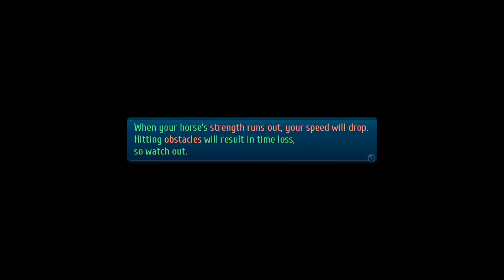Lets Play Trails of Cold Steel III: Part 168 - Friends in my Heart